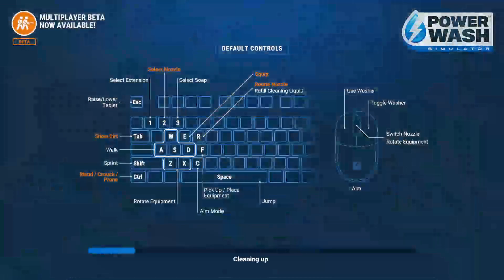PowerWash Simulator with Sips and Crendor (Power Hour)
Old men Sips and Crendor power wash various objects and rant about life

■ Amazon Shop